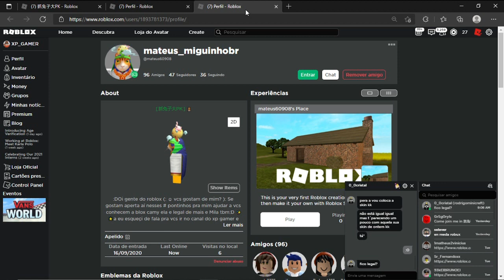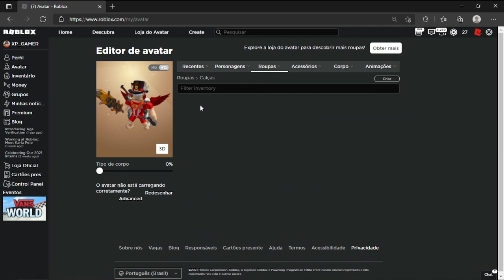Calça Ou Short Grátis No Roblox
Como tá conseguindo uma calça grátis no roblox do novo evento do roblox, é simples falei e expliquei no vídeo.

Seja Membro